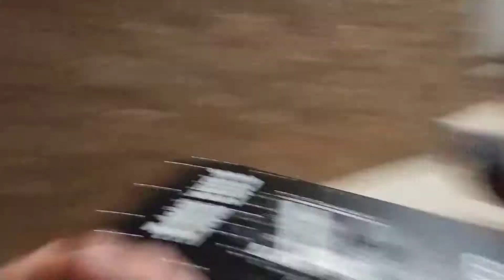Just got my radium fuel cell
@evolved_tuning and @radiumengineering for helping me figure out what setup I should go with